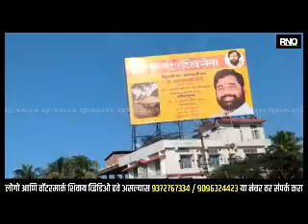GUWAHATI | मुख्यमंत्री एकनाथ शिंदे यांच्यासह पक्षाचे आमदार, खासदार, पदाधिकारी मंदिराकडे रवाना